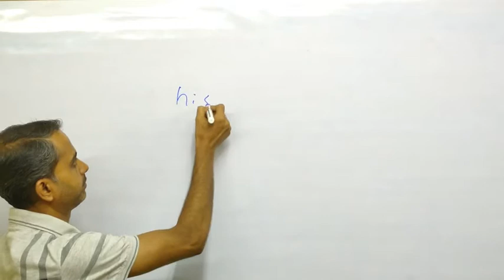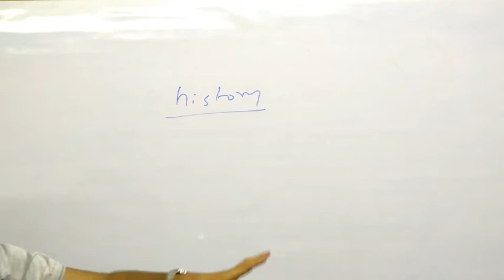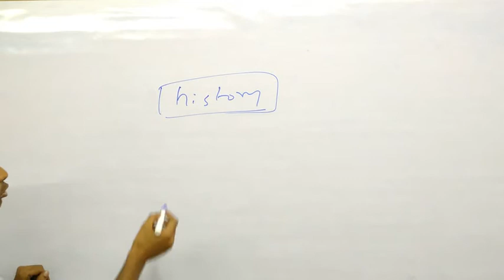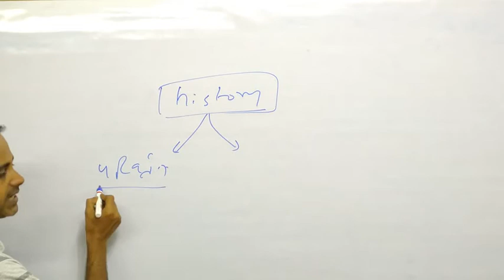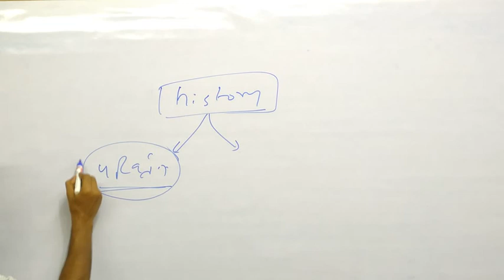Class - 10 History Chapter - 1 Part - 1